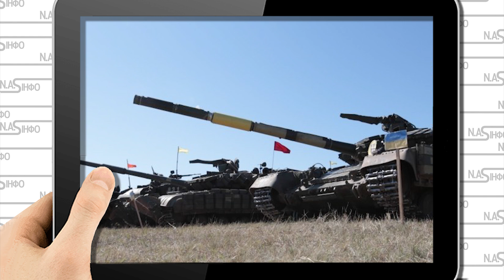З самого ранку! Тепер Антонівський, захлопнули - опора рухнула. Сотні в госпіталі Все у вогні